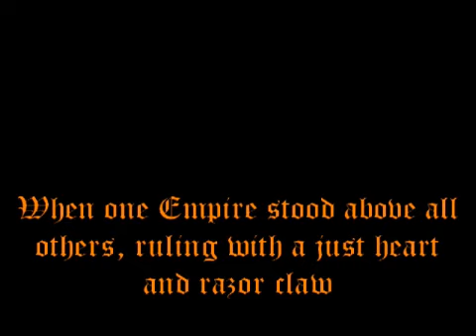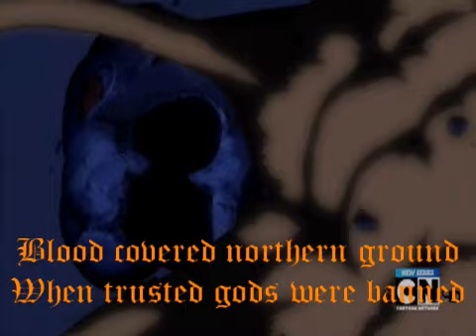Thundercats 2011 - Heirs to the Fight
The year is 2011 and the moment is finally here: The Thundercats are back! As if that alone was not amazing enough, the long awaited reboot has exceeded my (and many others) expectations - incredibly, it is even better than its classic predecessor! Excited like a little boy, I managed to wait half a season before I threw together some fitting scenes to combine them with the epic song "Heirs to the Fighte" from Stormwarrior's album "Heathen Warrior".  Thundercats ho!